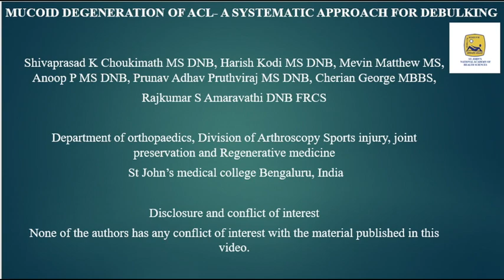Mucoid Degeneration of Anterior Cruciate Ligament—A Systematic Approach for Debulking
Arthroscopy Techniques September 2024 (Vol 13, No 9)